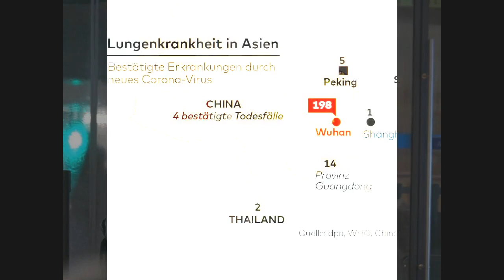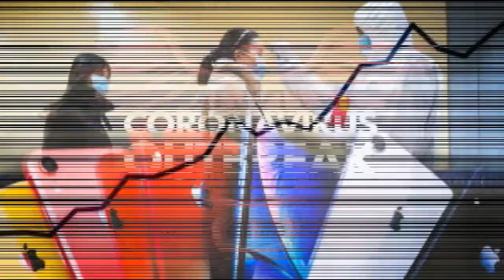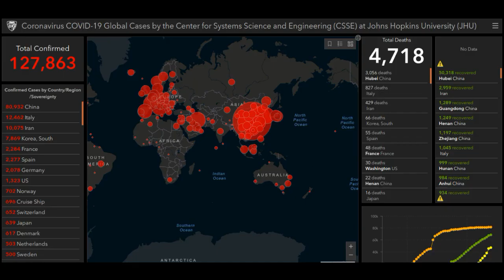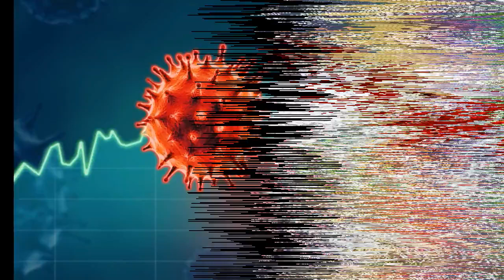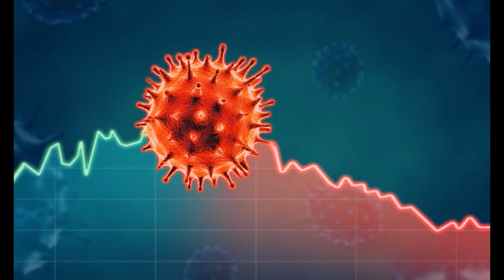NVRADIO P1: 2 Con Số Quan Trọng, Số Người Nhiễm Covid-19 Và Tỷ Lệ Thất Nghiệp